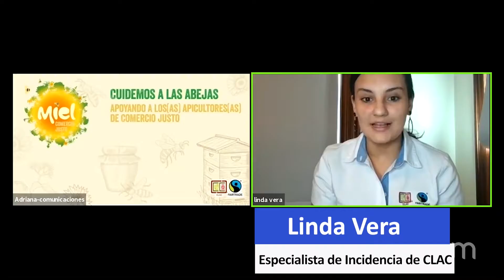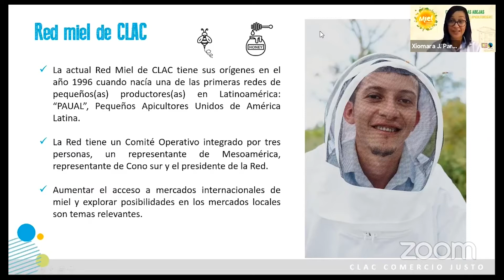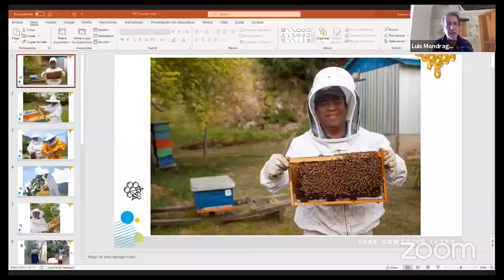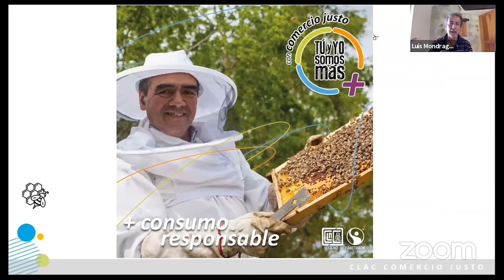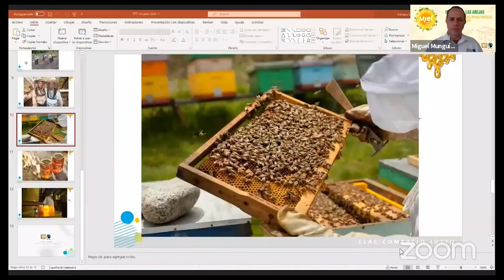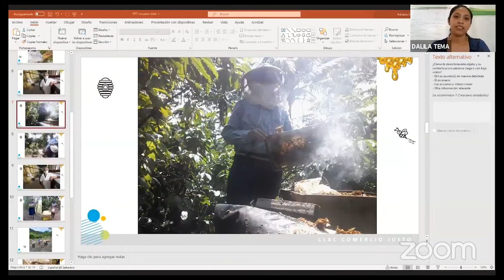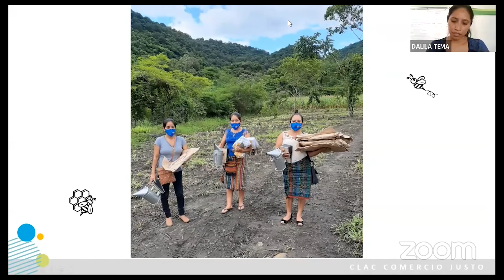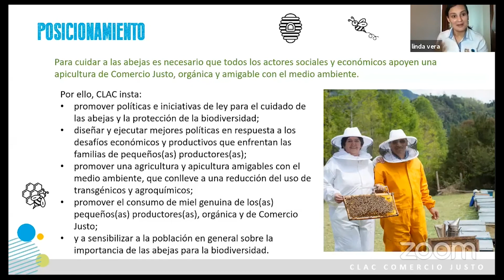Apresentação "Cuidemos das Abelhas apoiando os(as) apicultores(as) de Comércio Justo"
No Dia Mundial da Abelha, o Coordenador Latino-Americano e Caribenho de Pequenos(as) Produtores(as) e Trabalhadores(as) do Comércio Justo (CLAC) apresentou a posição “Cuidemos das abelhas apoiando os(as) apicultores(as) de Comércio Justo”, por meio de uma discussão sobre o papel das abelhas para a biodiversidade e a necessidade de uma apicultura sustentável. Miguel Ángel Munguía, presidente da conselho da CLAC e gerente da EDUCE; Luis Mondragón, coordenador do programa de formação de formadores em organizações de apicultura no México do Colegio de la Frontera Sur (ECOSUR); e Dalila Tema Gómez, apicultora Copiasuro e participante do projeto Miel para el Futuro (Guatemala), participou da discussão. A moderadora foi Linda Vera, especialista em advocacia do CLAC.